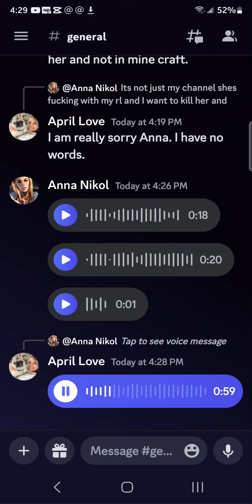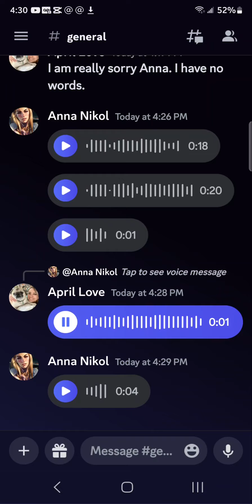Anna Nikol has lost her Mind!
Stay away from her. She is spiraling.

Go to rehab and the psych ward, Anna.